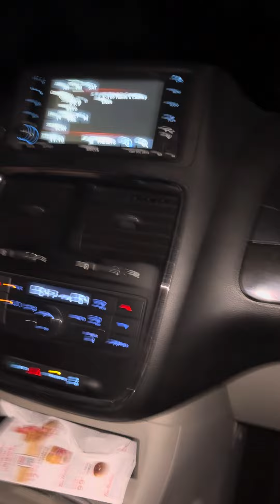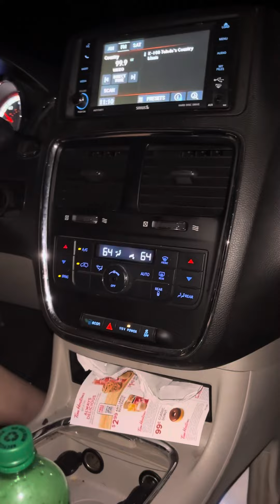Nights with Elaina